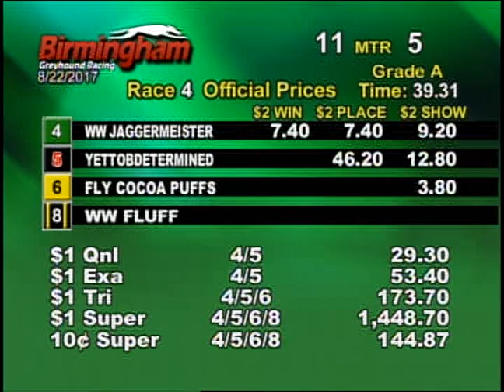08/22/17 Evening Race #4